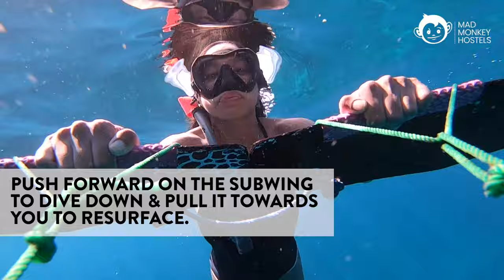Subwinging on Gili Trawangan, Indonesia | Mad Monkey Hostels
Try out the newest water sports craze — subwinging! This epic sport is available on Gili Trawangan, Indonesia. Glide through the water and experience the ocean like never before!

🇦🇺📍Coogee Beach